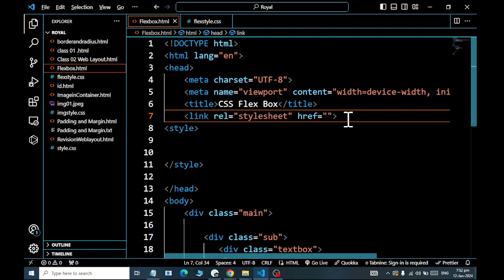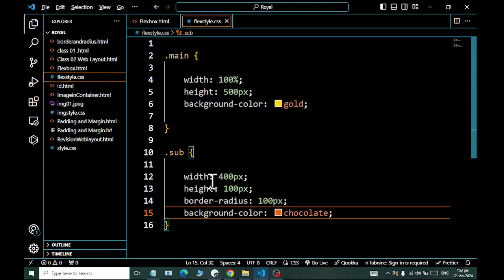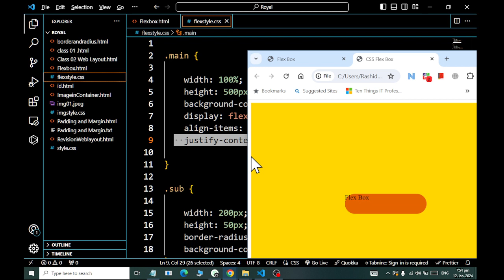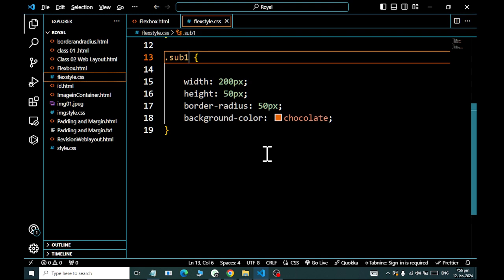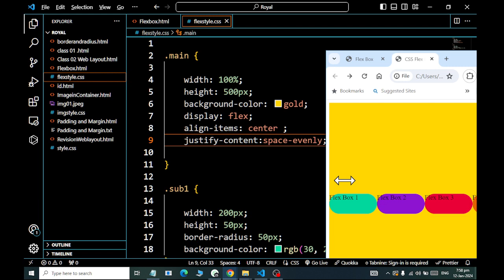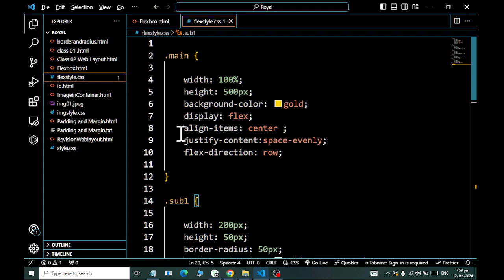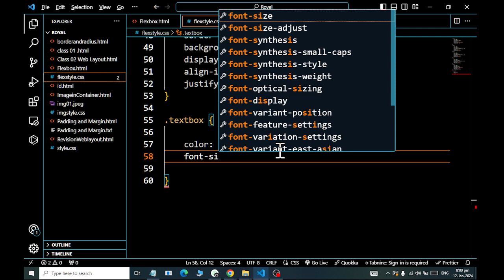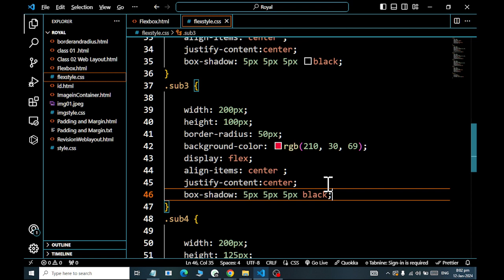CSS FLEX BOX Basics 2024 RASHID IT WORLD